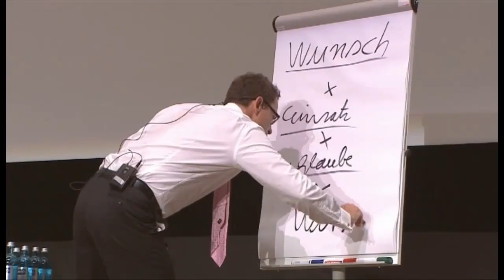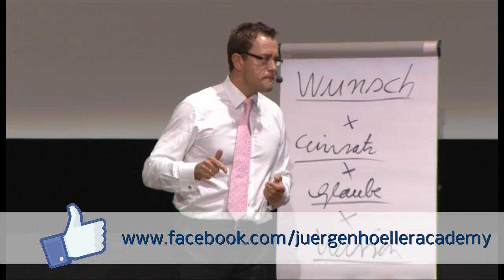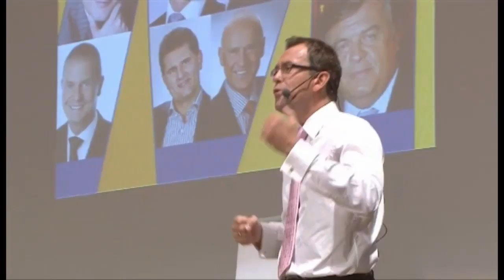Jürgen Höller - Die Gewohnheiten erfolgsloser Menschen